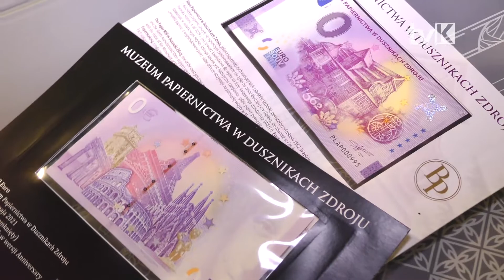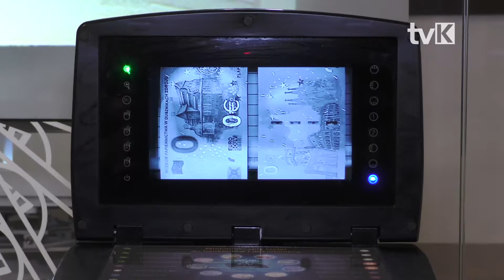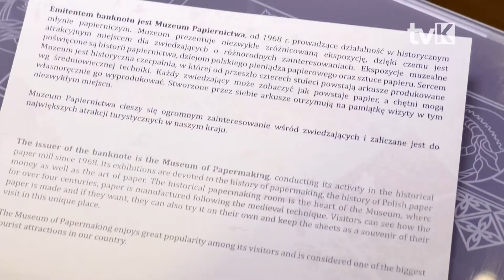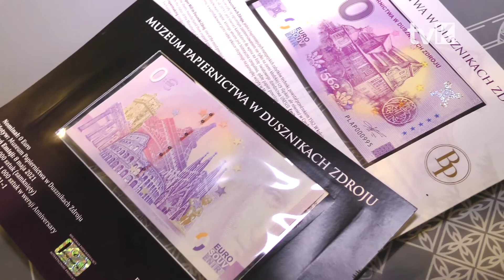Młyn papierniczy na unikatowym banknocie 0 euro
„0 Euro Souvenir” z uwiecznionym na awersie historycznym młynem papierniczym pojawił się w obiegu 8 maja. Banknoty kolekcjonerskie cieszyły się tak ogromną popularnością, że w dniu emisji, zarówno w sklepie internetowym jak i stacjonarnym Muzeum Papiernictwa zostały całkowicie wyprzedane.